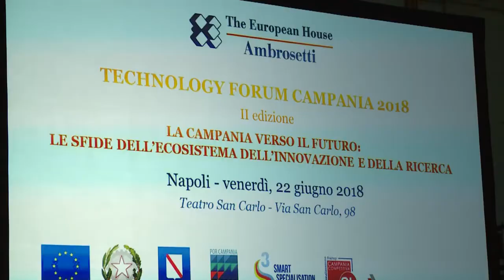Technology Forum Campania 2018